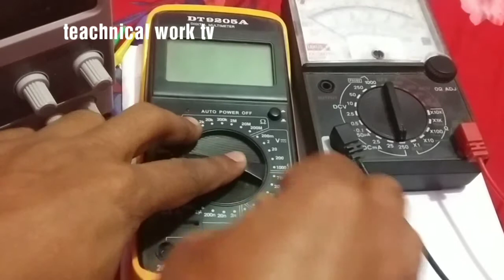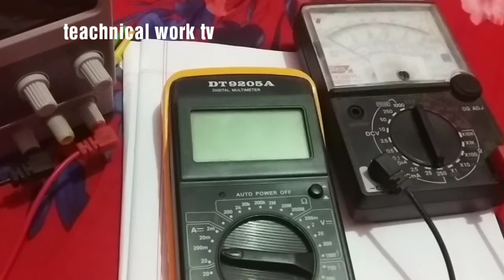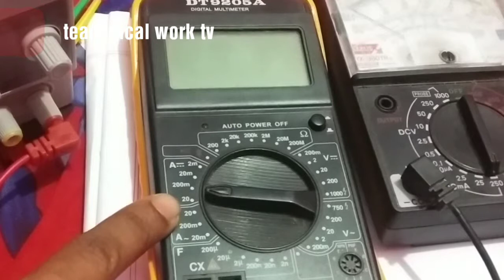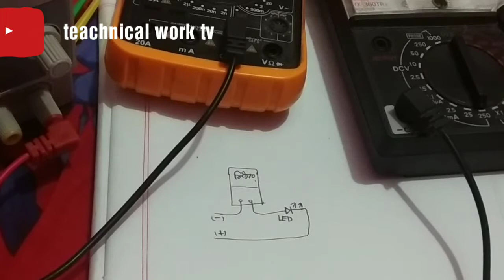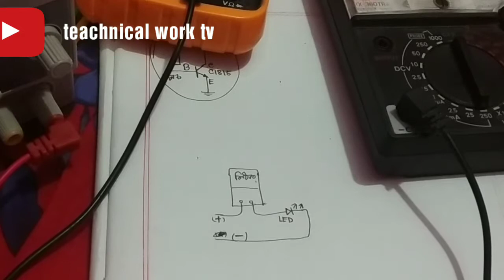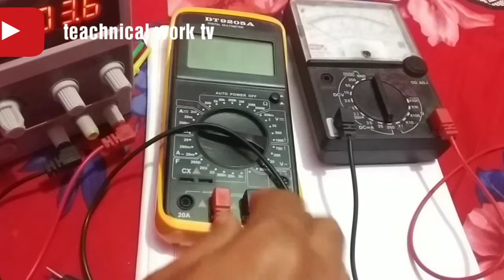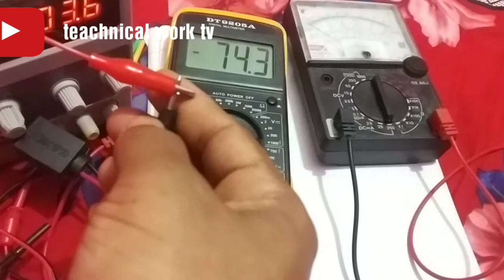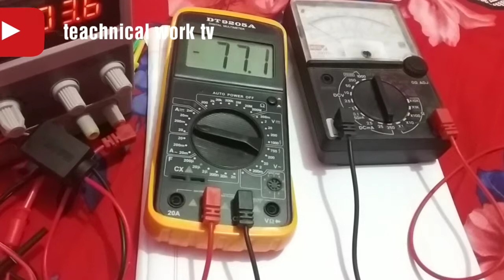মাল্টিমিটার দিয়ে কিভাবে এম্পিয়ার চেক করবে না / how to chech ampear use multimitter / ampear check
মাল্টিমিটার দিয়ে কিভাবে এম্পিয়ার চেক করবে না